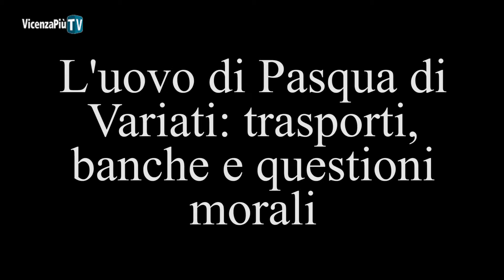L'intervista pasquale ad Achille Variati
Variati su Tac Tav, BPVi, questione morale e nomine nei Cda. E poi: "sarò sindaco fino all'ultimo giorno, senza semestre bianco!"